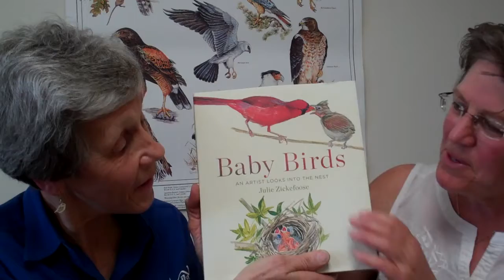Julie Zickefoose, Artist, Author and Naturalist Part 4: New Book & Think Like a Bird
Julie Zickefoose, Artist, Author and Naturalist, talks with Nancy Howell, Cleveland Museum of Natural History, about growing up, being an artist, ornithological research, citizen science, life wisdom, and her experiences connecting to nature.

Part 1: Growing Up 03:06
Part 2: Experiencing Nature 03:06
Part 3: Changing Habitats 01:13
Part 4: New Book & Think Like a Bird 02:37
Part 5: Batesian mimicry & Hummingbirds 03:53
Part 6: Citizen Science and Speaking 01:31
Part 7: Make the Leap to Nature 06:41
Part 8: Everyday Miracles 03:41
Part 9: Happy Dedication 01:58
Part 10: Nature, Our Teacher 03:03